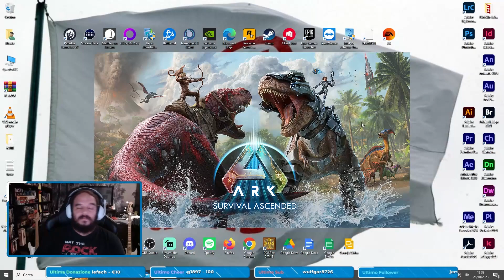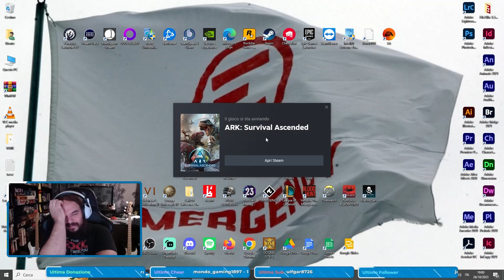Ark Survival Ascended vale la pena?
Per questa LUDOSCOPERTA proviamo Ark Survival Ascended il Day1 e vi mostriamo le principali differenze che notiamo con Ark "base", ne discutiamo e, alla fine, cerchiamo di capire se vale la pena spendere 40 euro per questo nuovo titolo.

Gli spezzoni del video sono tratti dalle live: Ale è in live dal lunedì al venerdì a partire dalle 16:00 su